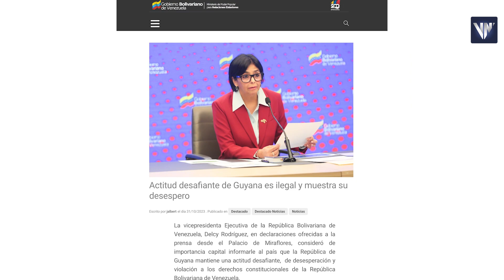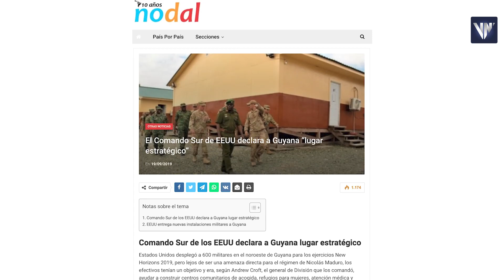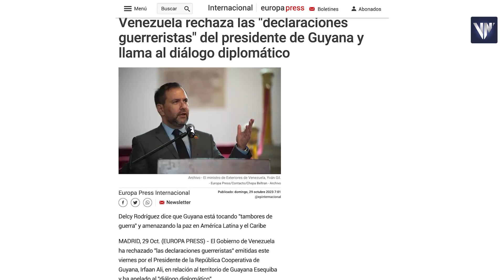Referéndum consultivo vs Comando Sur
Referéndum consultivo en Venezuela vs escalada del Comando sur en Guyana ¿De dónde vienen amenazas a la paz?
Nuestra compañera @karenmendezl nos comenta